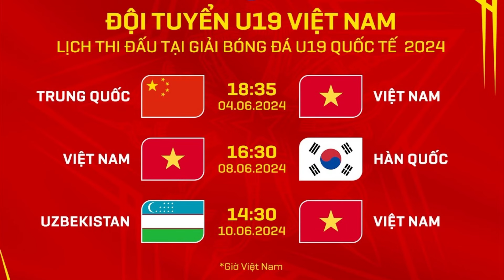Lịch trực tiếp bóng đá hôm nay 8-6 | U19 Việt Nam vs Hàn Quốc giải U19 Quốc tế 2024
Lịch thi đấu và trực tiếp bóng đá hôm nay 8-6 | U19 Việt Nam vs Hàn Quốc giải U19 Quốc tế 2024.